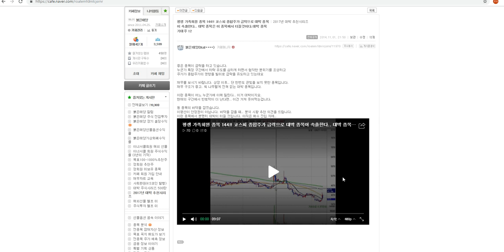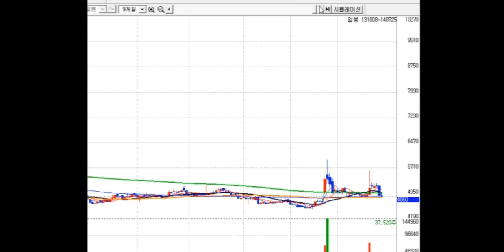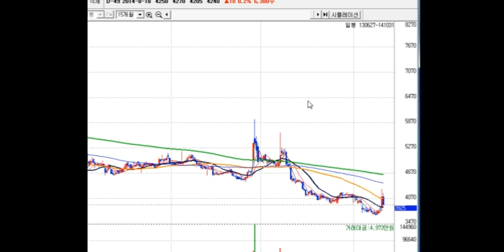대박주--평생 가족회원 종목 144!! 코스피 종합주가 급락으로 대박 종목이 속출한다.. 대박 종목은 이 종목에서 터질것이다.대박 종목 기대주 12